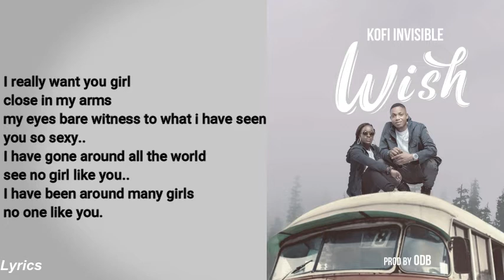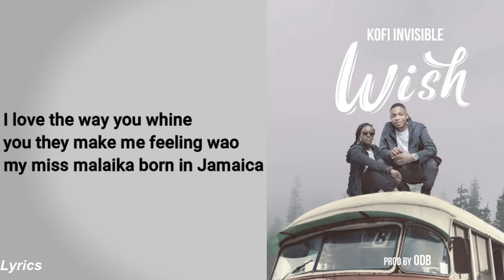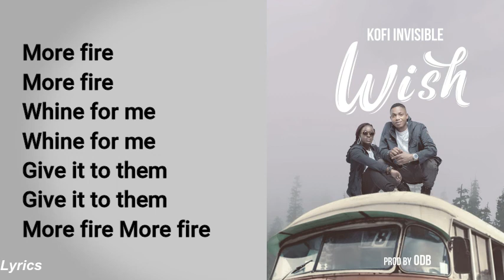Kofi Invisible - Wish (Lyrics)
Audio slide by Kofi Invisible performing 'Wish '. Okyeman Music

PLEASE NOTE: Unauthorized upload of this video unto any YouTube channel is prohibited. (C) 2021. Okyeman Music

Like my Facebook Page - shorturl.at/csLX3